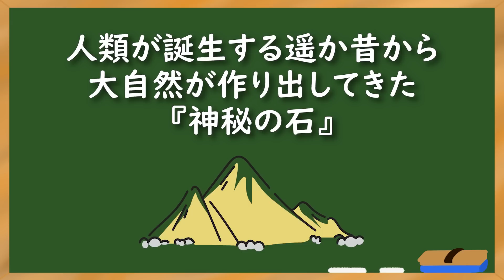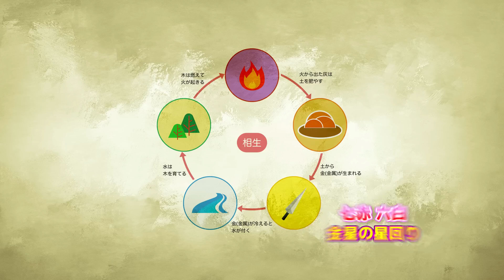【石の力は凄い】天然石検定を持つ私が選ぶ 大金運を引き寄せるパワーストーン４選‼︎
👇今月の金運💰特別限定情報配信中❣️公式LINEご登録の方限定になりますので、是非ともこちらの動画をご覧になって、キーワードを入力して送信してください🙇‍♀️

🔮毎日出来る占いも大人気です🤩鑑定予約もこちらからできます💁‍♀️

🔹鑑定士堀田が一点一点デザインさせていただくブレス！こちらも大特価！
ご来店がなかなかできない方は、是非とも発送させていただきます😌

🔹大決算SALE５０％OFF‼️超スペシャル期間は5/11【己巳】開運日より開催✊
こちらのBlogをご覧くださいませ

⭐️2023年！！５月💰大金運発生の重要な１ヶ月間✨
限定数販売！金運を司るアイテムの風水的アドバイスはこちら👇

⭐️5月の金運おすすめ商品はこちら！必見です！
💰✨2023年版❣堀田亜希がお作りして、お届け❗️祐気取り鑑定書✨💰
もうすぐ最大吉方位月｟6月｠が始まります！！

ご自身の星回別のアドバイスと吉方位など全てがこの一冊にまとまってます❗️
旅行支援などもスタートしましたので、是非吉方位で開運旅、してみませんか？

【無料配信中】一日一回出来る🔮周易占い🔮や毎月の九星別運勢占いLINE限定動画も公開中‼️

🔻【オンラインショップサイトOpenのお知らせ】
開運風水グッズ専門店〜家相風水USHITORA〜

💜未恋先生の手相・総合鑑定 ご予約受付中です💜

【特別鑑定室】浄霊師・立花雅也先生のご紹介です！！🔮

＠peacockaki55

株式会社ORUFF　代表取締役社長

≪趣味≫
神社・仏閣巡り
御朱印収集

0:00 はじめに
2:39 パワーストーンの効果
3:31 目標達成へと導くタイガーアイ
4:01 富・繁栄・幸運を呼ぶシトリン
4:44 大金運を授けてくれるルチルクォーツ
5:38 『縁』を引き寄せる宝瓶天珠
7:02 《九星別組み合わせ法》一白水星
7:20 《九星別組み合わせ法》二黒土星
7:38 《九星別組み合わせ法》三碧木星
7:56 《九星別組み合わせ法》四緑木星
8:21 《九星別組み合わせ法》五黄土星
8:39 《九星別組み合わせ法》六白金星
8:55 《九星別組み合わせ法》七赤金星
9:11 《九星別組み合わせ法》八白土星
9:33 《九星別組み合わせ法》九紫火星
9:57 パワーストーンの効果を倍増させる九星
10:24 自分の力を倍増させる九星